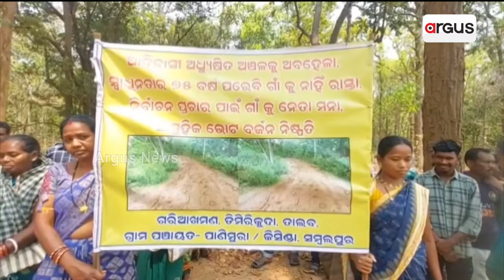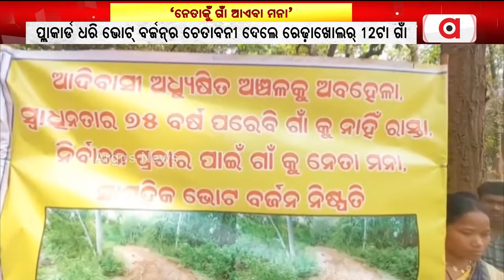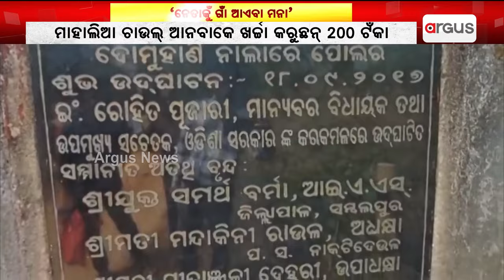`ନେତାକୁଁ ଗାଁ ଆଏବା ମନା' || Redhakhol || Vote Barjan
ରାସ୍ତା ନାଇଁ ତ ଭୋଟ୍ ନାଇଁ ।  ପ୍ରଚାର୍ ଲାଗିର୍ ଆଉଥିବାର୍ ନେତାକୁଁ ଗାଁ ଭିତରକେ ଆଏବାକେ ମନା । ମାହାଲିଆ ଚାଉଲ୍ ଆନବାକେ ଖର୍ଚ୍ଚା କରୁଛନ୍ ୨୦୦ ଟଁକା । ପ୍ଲାକାର୍ଡ ଧରି ଭୋଟ୍ ବର୍ଜନ୍‌ର ଚେତାବନୀ ଦେଲେ ରେଢ଼ାଖୋଲର୍ ୧୨ଟା ଗାଁ ।